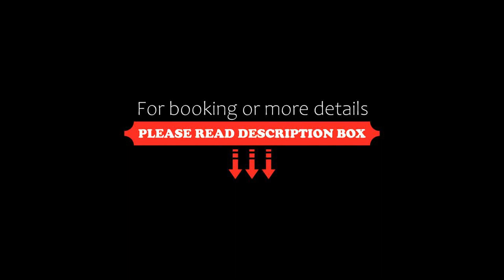Hotel Bon Alpina, Innsbruck, Austria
About Property:
Hotel Bon Alpina offers free parking in the village centre of Igls, 4 km from the city of Innsbruck. The Patscherkofel Cable Car to the Olympic Ski Area is 3.7 km away.
Guests have access to an indoor pool and a heated outdoor pool with a sunbathing lawn. There are also 1 sauna, 1 steam bath and a fitness room.
Hotel Bon Alpina also features a restaurant, a traditional Tyrolean lounge, and a children’s playroom.
The ...
Property Type: Resort
Address: Hilberstraße 8, Igls, 6080 Innsbruck, Austria
Searching For
1. Hotel Bon Alpina - Innsbruck - Austria
2. Hotel Bon Alpina - Innsbruck - Austria Address
3. Hotel Bon Alpina - Innsbruck - Austria Rooms
4. Hotel Bon Alpina - Innsbruck - Austria Amenities
5. Hotel Bon Alpina - Innsbruck - Austria Offers and Deals
Audio Credit:
Track Title: Subway Dreams
Artist: Dan Henig